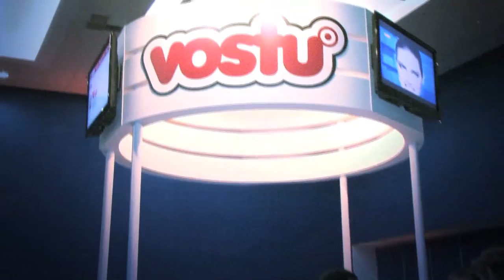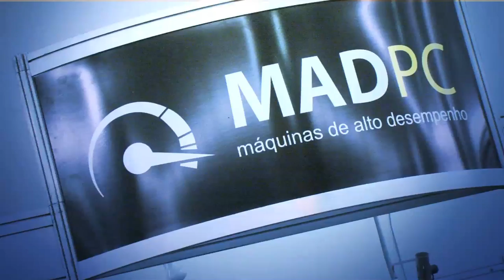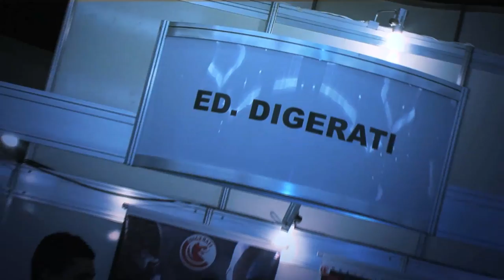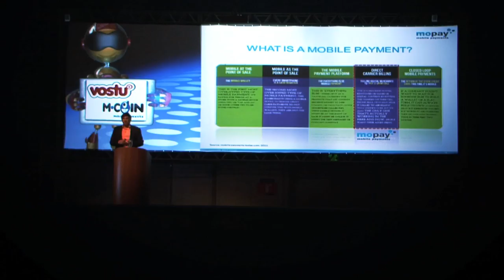Official Video - Brasil Game Show 2011 - English Version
See everything that happened in the last edition of Brasil Game Show.